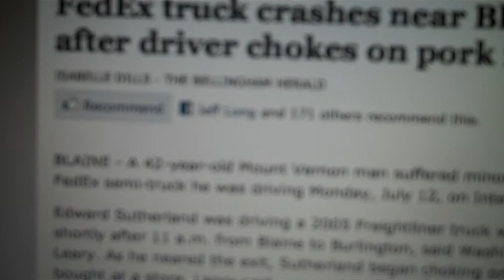ATTACK OF THE KILLER PORK RINDS!!!!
Noooo he wasn't killed just injured for eating pork rinds and choking...here read for yourself! :D